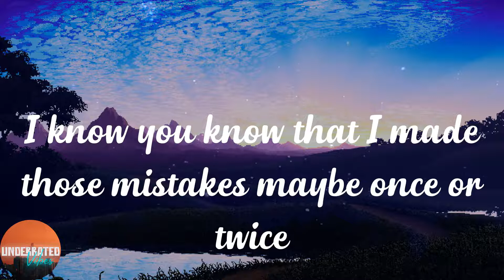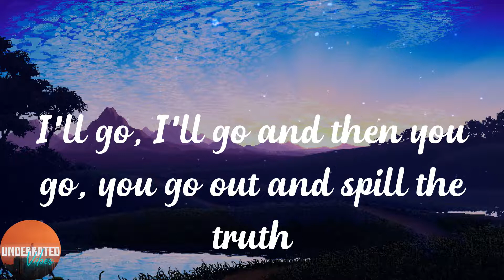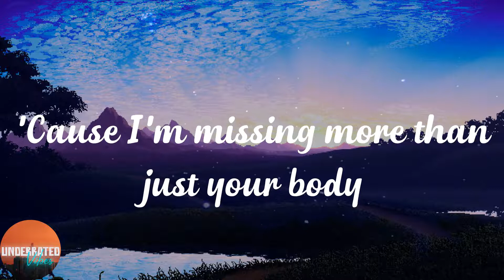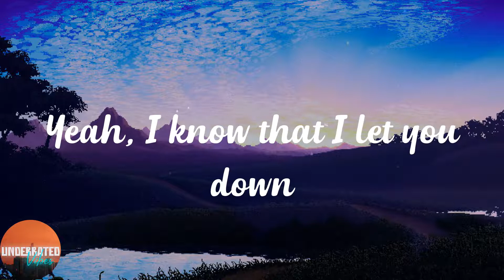Justin Bieber - Sorry (Lyrics)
️🎵Lyrics:
Ooh, ooh
Ooh, ooh
Ooh, ooh
I'm sorry, yeah
Ooh, ooh
Sorry, yeah
Ooh, ooh
Sorry
Ooh, ooh
Ooh, ooh
I'm sorry, yeah
Ooh, ooh
Sorry, yeah
Ooh, ooh
Sorry
Ooh, ooh
I'm sorry, yeah
Ooh, ooh
Sorry, yeah
Ooh, ooh
Sorry